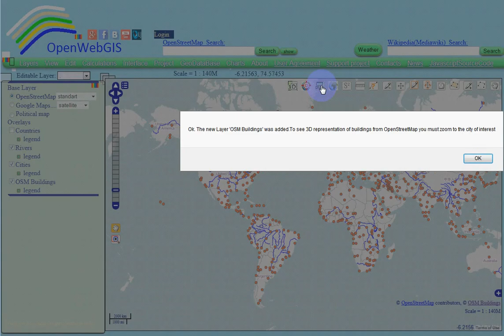Map creation using OpenWebGIS, OSM Buildings and Wikipedia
Read more about it in article "Top 10 tallest freestanding structures on the map "
For creating video CamStudio and DVDVideoSoft Free Studio were used.